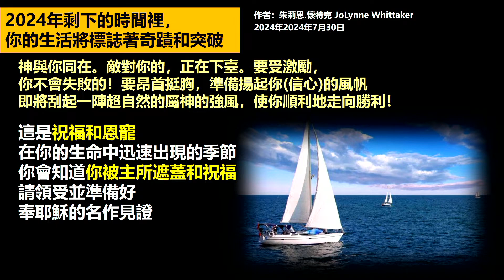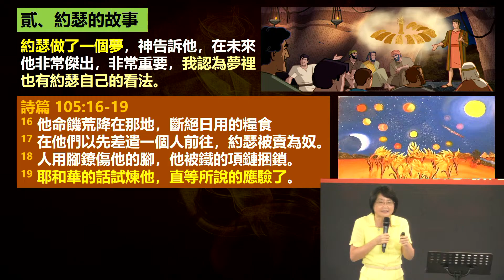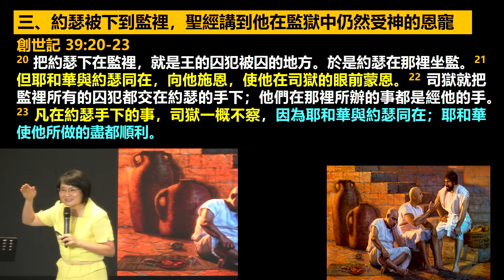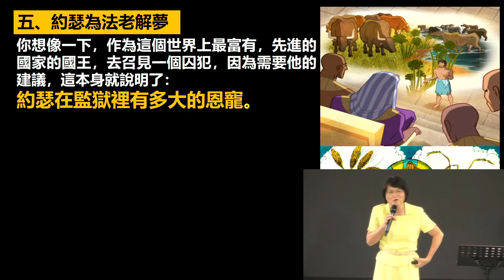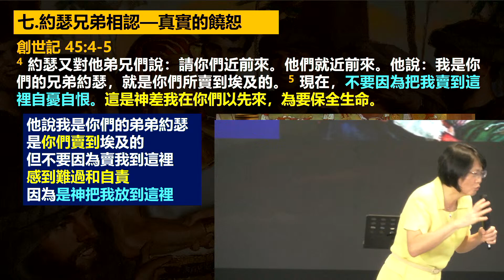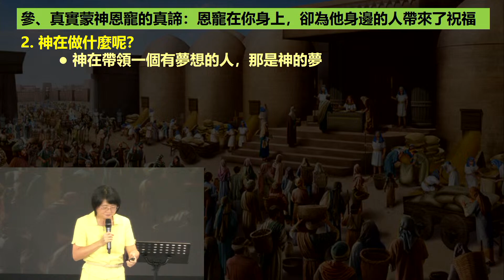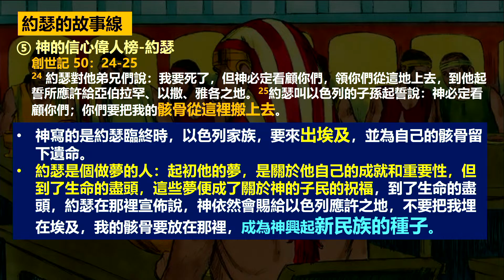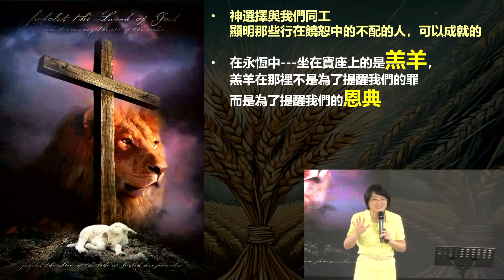【約珥信息】顛覆你以為的恩寵_秦光英師母_2024.8.11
歡迎以奉獻與禱告支持教會各項事工及新堂工程

戶名：財團法人基督教高雄約珥靈糧堂

中國信託商業銀行(822)北高雄分行
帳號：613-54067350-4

台新銀行(812)北高雄分行
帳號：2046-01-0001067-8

聯邦銀行(803)三民分行
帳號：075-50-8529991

合作金庫銀行(006)鼓山分行
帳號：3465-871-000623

台新外幣帳號
外幣帳號：受款銀行：Taishin International Bank
受益人帳號: 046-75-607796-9  SWIFT code：TSIBTWTP
受益人戶名：Joel Bread of Life Christian Church in Kaohsiung

※匯款成功後，請載明姓名並傳真匯款收據至教會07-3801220或電話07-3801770與教會連絡，或洽教會財務同工呂文玲